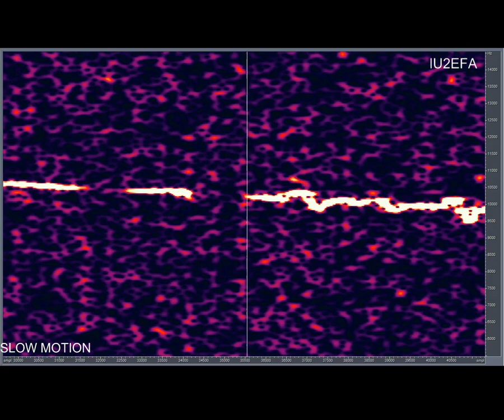IU2EFA Meteor 2020-03-22 23:24:21UTC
Radio meteor, with great axial spinning.
Receiver RTLSDR. Software: HDSDR (96kHz sampling) + SpectrumLab for auto capture.
Antenna yagi 10 elements VHF
Source radar: Graves (France)

Italiano: meteora catturata con riflessione doppler radar. Si vede e si sente come entra in atmosfera e comincia a ruotare rapidamente.